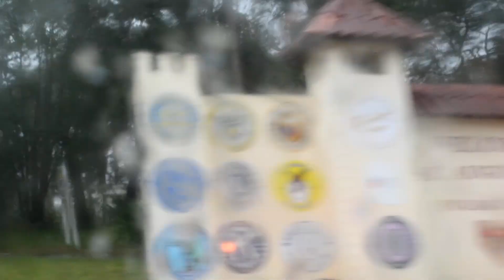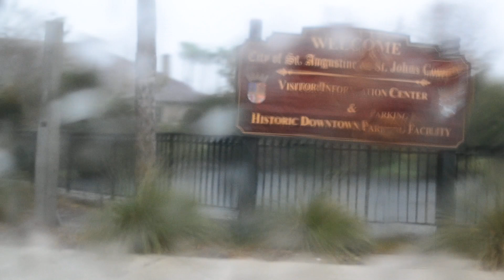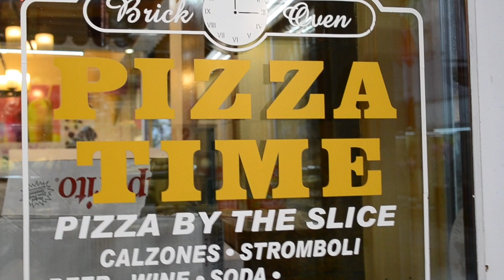VLOG #1--ST AUGUSTINE SEPT 2017 | Low Carb Diet | Ketogenic Diet (keto)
This video is about my trip to ST AUGUSTINE with my family. Enjoy a little glimpse into our lives.

Follow us on: Instagram  @keto_with_lee AND Twitter @ketowithlee